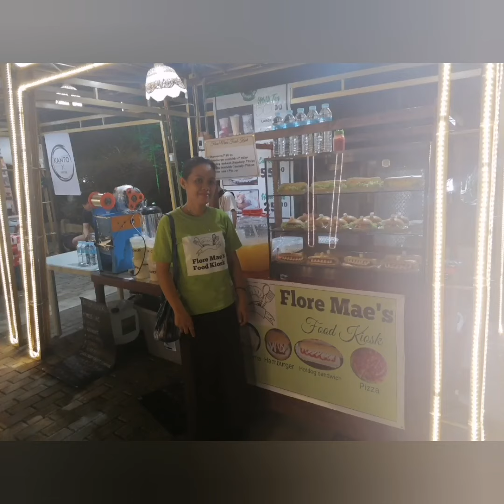Christmas lights in CPG Park#bohol#TagbilaranCity#park